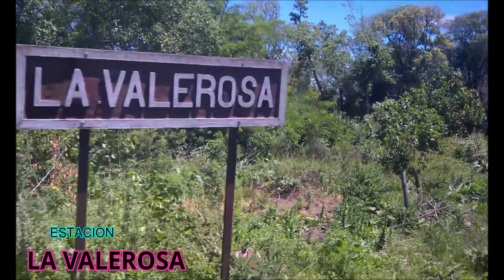Solidario A Tres Sargentos 4º Parte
Cuarta parte del solidario a Tres Sargentos. Espero les haya gustado y ojala tengamos mas solidarios. Saludos